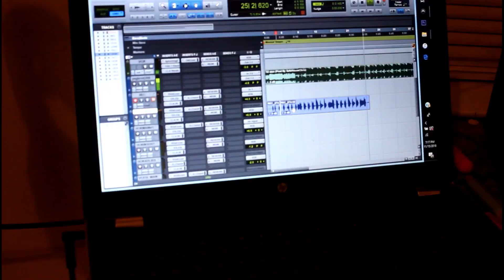MULAR Vlog Episode 1 : DOPE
Shot By : @Eajay.productions
Artist IG : @_1Official.Pdk
Producers IG : @1Trapsafehouse x @1Thuglifenutso